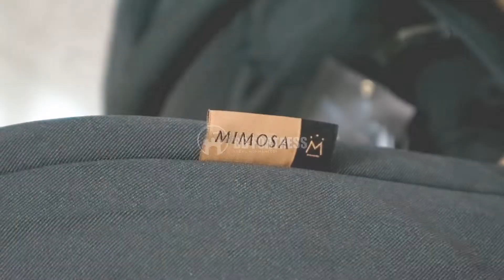Mimosa Cabin City + Backpack Stroller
📌 Features 📌
🔸 Suitable up to 23kg (from birth to approx. 3 years old)
🔸 Quick, single-hand folding
🔸 One-step brake for rear wheels
🔸 Accessories: Carry bag & Mosquito net
🔸 5-point safety harness